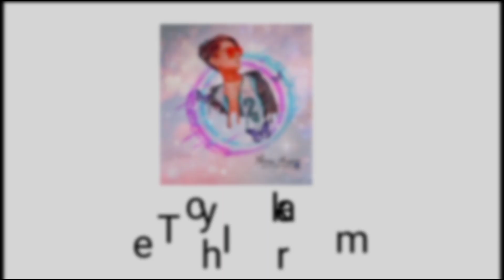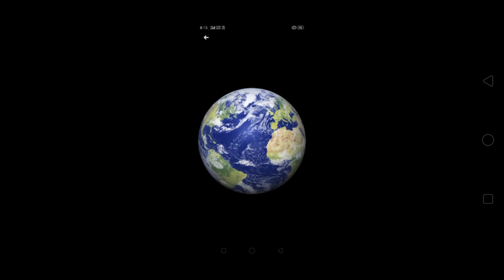लोकडाउन क्या है | कब तक रहेगा लॉकडाउन | लॉकडॉउन की सारी जानकारी | कोविड 19 क्या है | लाकडाउन बड़ा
vedios shoot on real me 3 smart phone